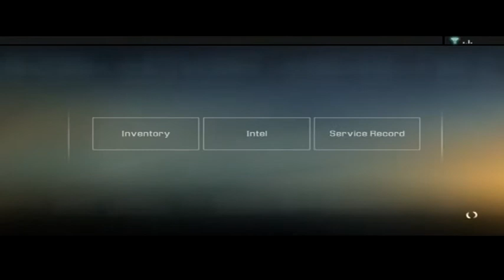Alpha Protocol Walkthrough Episode 2 (PS3 - No Commentary)